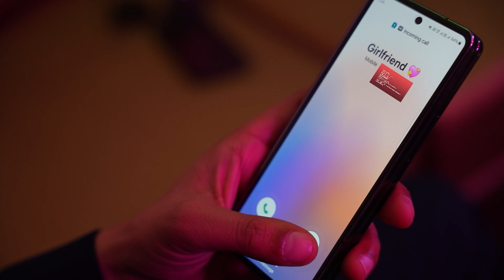The RRY Show- Episode 1 Ft. Technical Guruji & Elvish Yadav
🤣 Hilarious Parody Alert! 🤣

Get ready to ROFL with our latest parody video featuring none other than Technical Guruji and Elvish Yadav! 🎬

In this side-splitting satire, we've taken the tech world by storm as Technical Guruji himself, Gaurav Chaudhary, joins forces with the dynamic and witty Elvish Yadav for a tech-meets-comedy extravaganza! 💻😂

Watch as they dive into the world of tech reviews with their unique twist, combining Guruji's expertise and Elvish's trademark humor. From smartphones to gadgets galore, no tech topic is safe from their hilarious antics!

So, if you're ready to laugh till your sides hurt and learn a thing or two about the latest gadgets, click that play button and join the fun! 🚀🤪